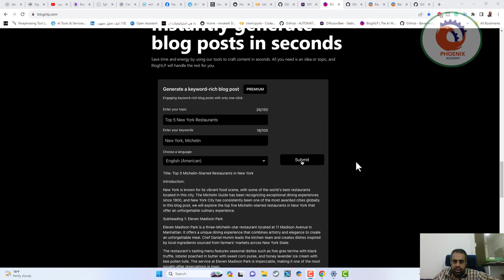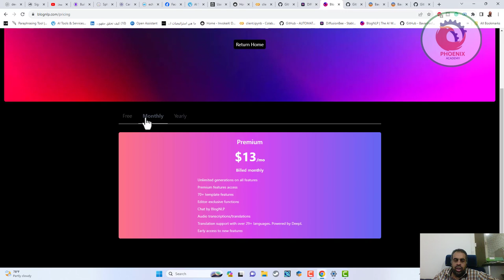blognlp الكتابة بالذكاء الاصطناعي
❤️ روابط التواصل
✅ انستجرام